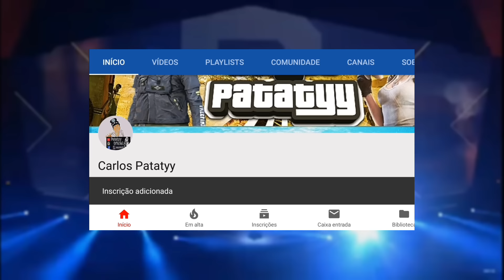ULTIMA QUEDA DO MUNDIAL - FREE FIRE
Skin Misteriosa Kaspersky Chegou! Resgate sua skin no
Free Fire!

A ULTIMA PARTIDA DO MUNDIAL, VALE A PENA VER DENOVO, PEÇO DESCULPA SE A QUALIDADE NÃO FICO DESEJADA, MAS EU FIZ TUDO COM CARINHO♡

NÃO ESQUEÇA DO LIKE, SE INSCREVE SE GOSTOU DO CANAL PARA ACOMPANHAR MEU CONTEÚDO ^^